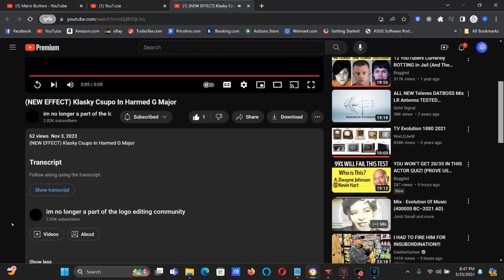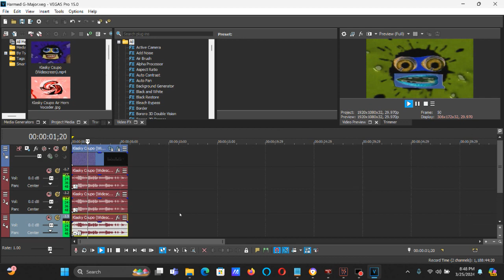How To Make Harmed G-Major On Vegas Pro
How To Make Harmed G-Major:

(VideoFX)

1st: Pan/Crop - Flip Horizontal

2nd: Gradient Map - G-Major 4

0; R:   0, G:    0, B:   0, A:   0
1; R:   0, G:    0, B:   0, A:   0
2; R:   0, G:    0, B:   0, A: 255 (Black)

3rd: HSL Adjust - Invert Color

(AudioFX)

elastique
Efficient

-5
-2
+21

(NEW EFFECT) Klasky Csupo In Harmed G Major